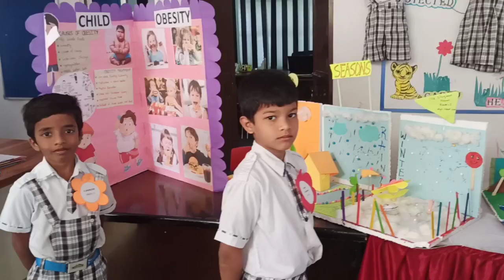Science day celebrations in High Mount High school